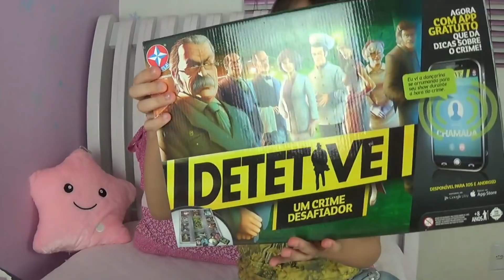MEUS PRESENTES DE DIA DAS CRIANÇAS - LIVIA STURNIK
Oi Gente, o dia da criança já passou e eu vim mostrar os presentes que eu ganhei. Beijos e feliz dia das crianças.
Quer escrever uma cartinha para mim? Envie para o endereço abaixo:

Jales/SP
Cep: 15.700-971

CURTA  MEUS VÍDEOS